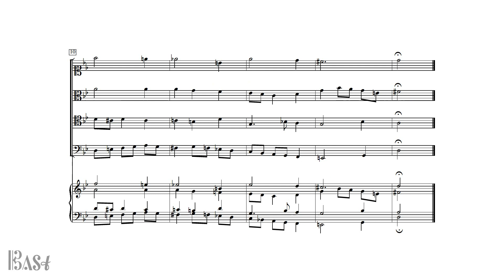HEDWIG's Chorale 🎼 (on Hedwig's theme from Harry Potter 🎶) by JS Bast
Hi, here is a chorale harmonisation of John Williams' Hedwig's theme!

After the Hedwig's fugue, I felt the need to do a Hedwig's chorale as well. It was fun to harmonise this melody in the style of the four-part chorales of J.S. Bach.
Let me know if you want to hear more arrangements like that! :)

JS Bast

Credits:

🎼 Chorale harmonisation: 🎼 Bastien Bernier
🎵  Theme : Hedwig's Theme 🎵  by John Williams (from Harry Potter and the Sorcerer's Stone)